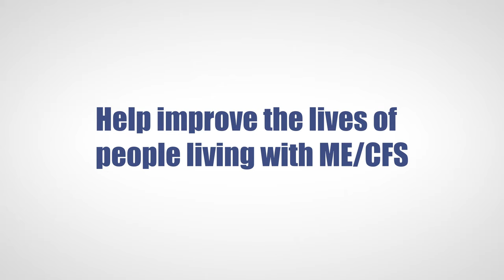How does it feel to live with ME/CFS? Patients describe what it's like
ME/CFS is a debilitating, life-changing disease. Watch patients describe what it's like to live with this devastating condition and find out why ME/CFS research is urgently needed.

You can help end ME/CFS by donating to OMF We're raising funds to support groundbreaking research into diagnostics and treatments for ME/CFS.